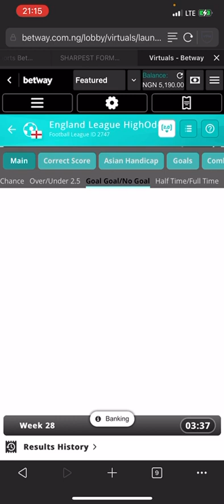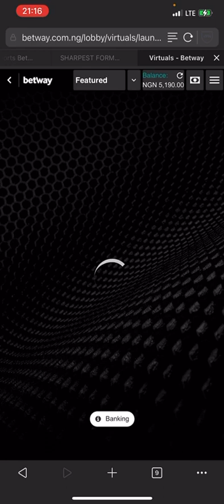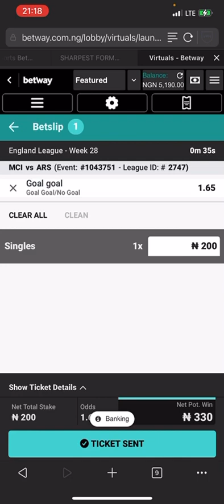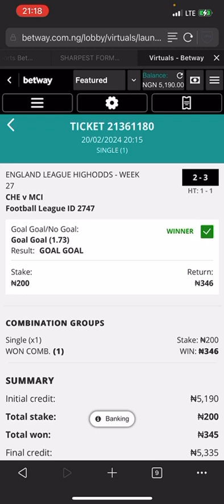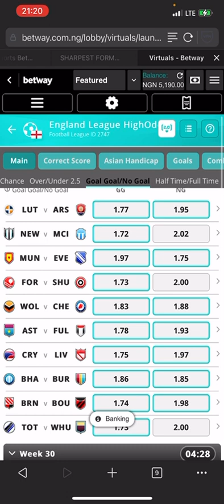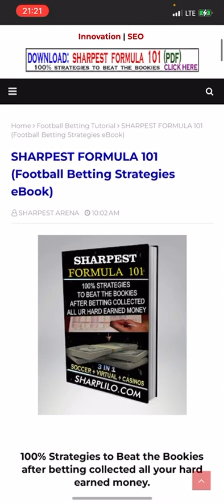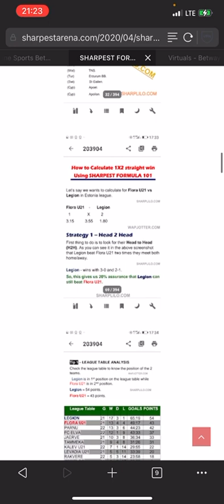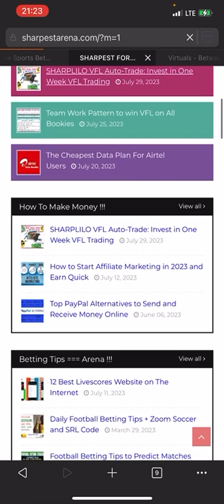Betway Virtual Football GG Cheat & Tricks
2024 Cheats and Tricks to win Virtual Football League on Betway.

to get VFL tricks and cheats

Betway Football League Strategies that works like magic.